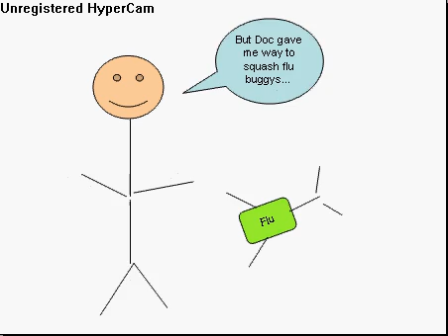Kids and the Flu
What kids should know about influenza